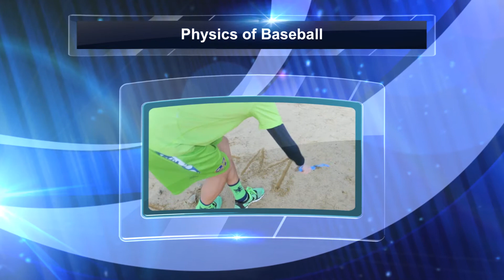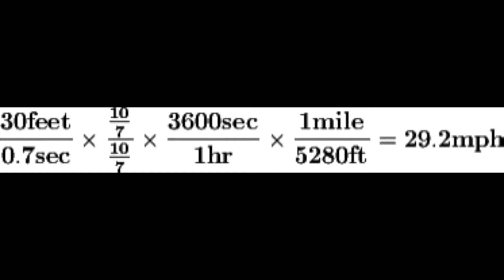Physics of Baseball